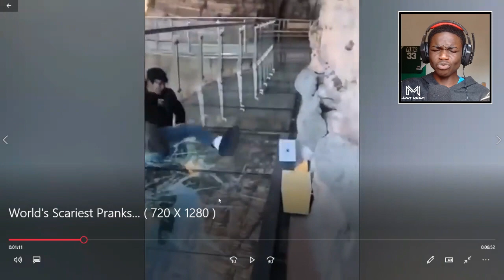World's Most Terrifying PRANKS!!!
These are the world's scariest pranks. What if one of these happened to you, what would your reaction be?
LEAVE YOUR ANSWER IN THE COMMENT SECTION...

Philippians 4:13
(PS: Editing on this vid was rushed